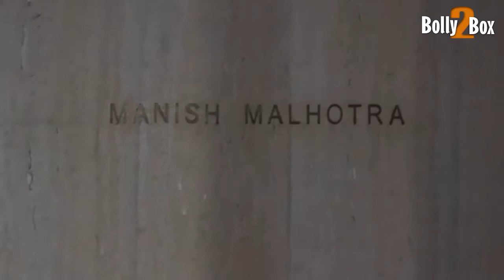Jahnavi Kapoor Attend Sridevi's Birthday Bash At Manish Malhotra's Residence